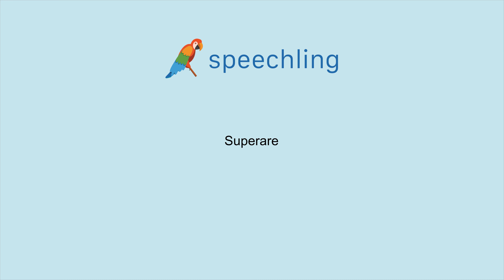イタリア語で"超える"の発音の仕方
男性コーチ
Superare

女性コーチ
Superare

超える

超える